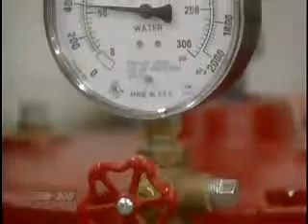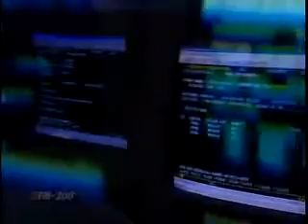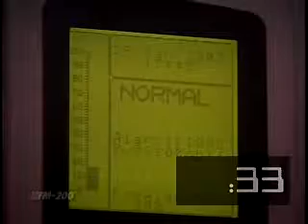joffco, Fire Supression and Fire Sprinkler Systems FM 200